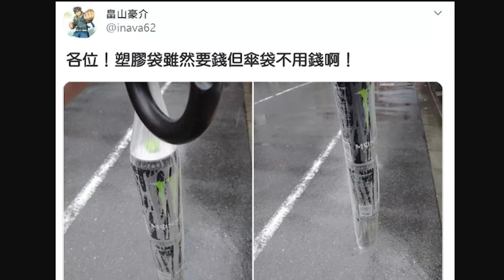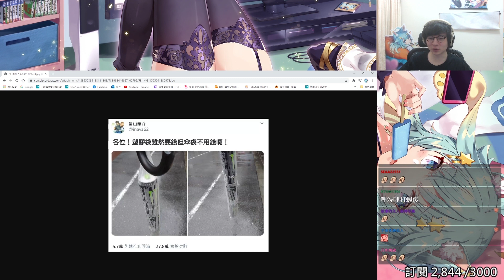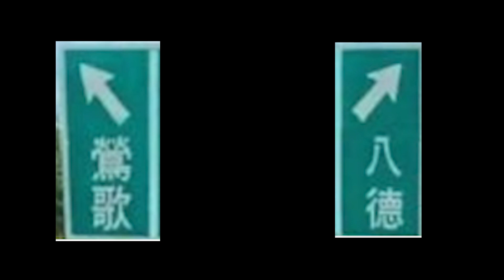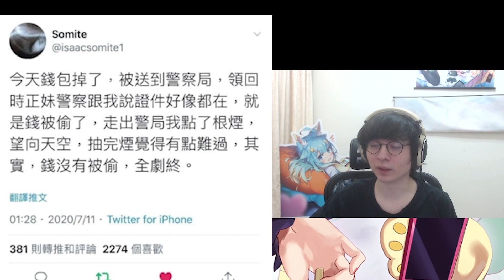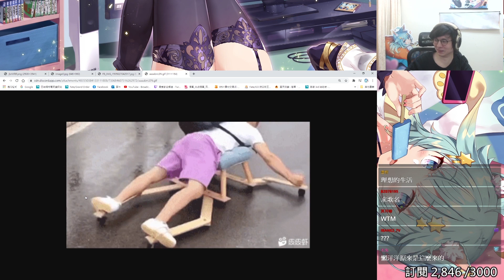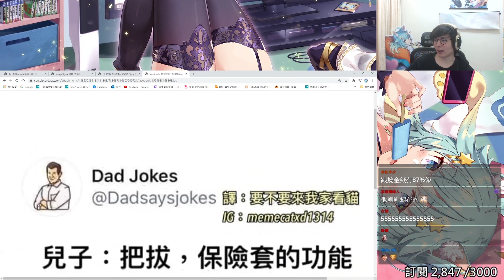梗圖時間#5 為什麼妻子一直守在衣櫃前？//懶貓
懶貓子等身抱枕來囉↓↓
●買動漫-可用貨到付款
●ME官網-可用信用卡 (單筆訂單滿兩千 未來終身九折)

平常也會在Twitch頻道實況與大家互動呦